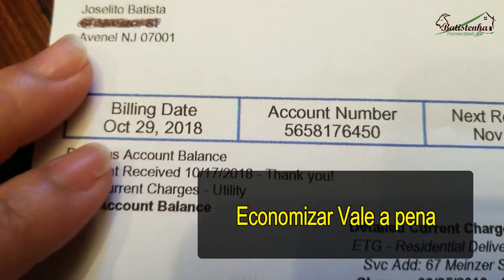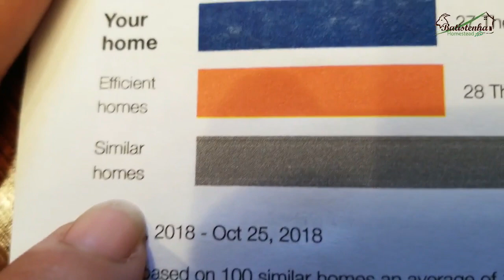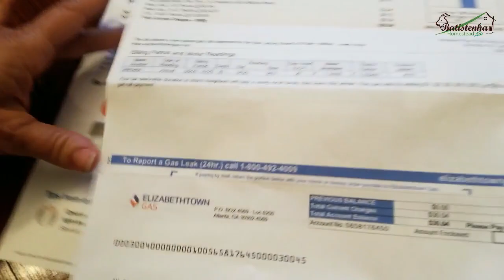Será que Vale a Pena Tanto Trabalho? / Lot of Work, Is It Worth it?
Olá pessoal, Bem-vindos à Batistenha Homestead. Hoje vamos conversar um pouco sobre ecônomia doméstica, queremos compartilhar com vocês. Como nós economizamos usando lenha para aquecer a casa, vamos mostrar nossa conta de gas para ver quanto economizamos. Então fiquem conosco.

Hi everybody, Welcome to Batistenha Homestead. Today we will talk a little about domestic economy, we want to share with you. As we save by using firewood to heat the house, so stay with us.

Se você gostaria de apoiar financeiramente nosso canal e Homestead, você pode comprar através do link de afiliado da Amazon, que nos dará uma pequena comissão sem nenhum custo adicional para você aqui:

If you would like to financially support our channel and Homestead, you can shop through out Amazon affiliate link, which will earn us a small commission at no additional cost to you here:

For those interested, here is a link to the exact equipment pieces we use in our videos.  We purchase almost all of our home workout equipment from Amazon:  [your Amazon influencer page vanity URL link

ENDEREÇO PARA ENVIOS E CORRESPONDÊNCIAS:

BATISTENHA HOMESTEAD
HILLSIDE, NJ, USA
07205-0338